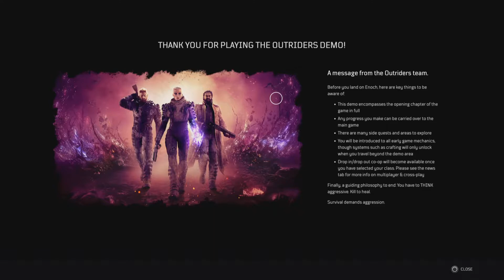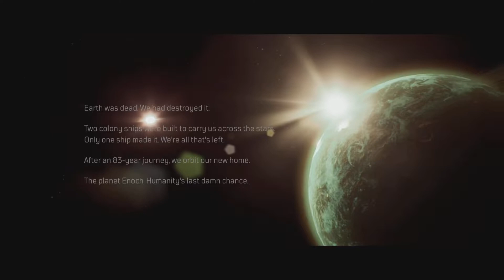Outriders PS5 Gameplay - First Impressions | Backlog Gaming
Don't forget to selfie before invading a hostile alien planet! My first impressions and funny moments from playing Outriders on PS5.